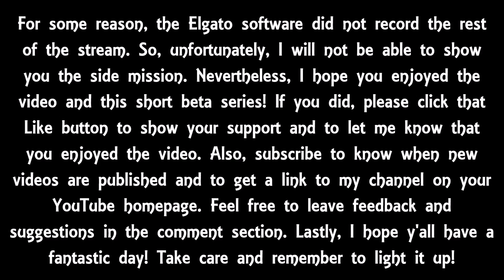Tom Clancy's The Division Beta #14 - Extraction (Co-op) [Final Episode]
Carsonist plays Tom Clancy's The Division (Beta) #14!

Carsonist and ShadowGaming extract some Dark Zone loot in the final episode of Carsonist's Beta series on Tom Clancy's The Division.

This series was originally streamed on Twitch and is now edited and broken up into parts for YouTube viewing.

The main content on my channel consists of gaming videos. I also upload an occasional vlog or special video. Regardless of the video, my main point with this channel is to have fun and entertain some folks!

Tom Clancy's The Division was developed by Ubisoft and Red Storm Entertainment.